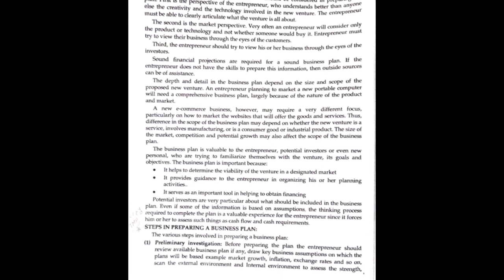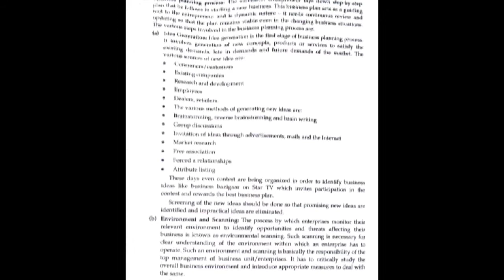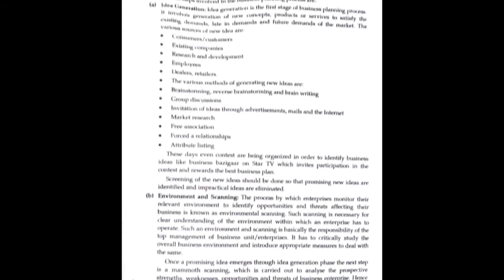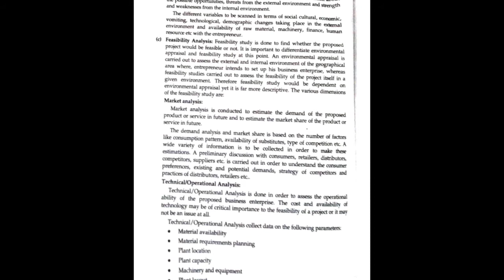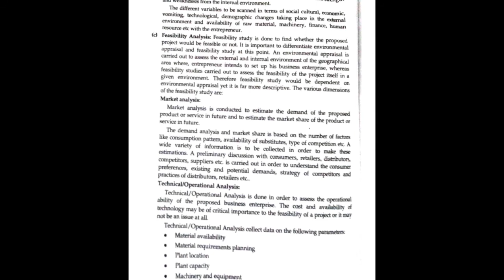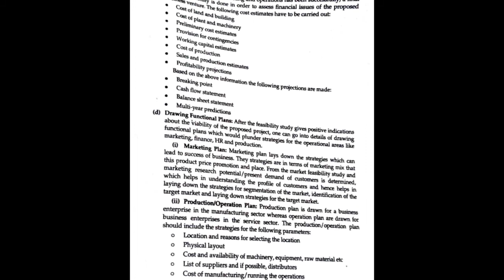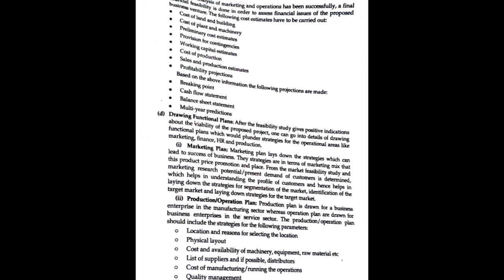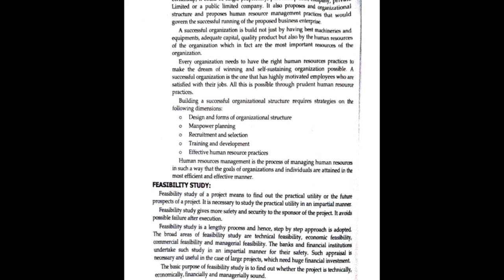SYBMS Sem. 3 Business Planning And Entrepreneurial Management Lecture 28